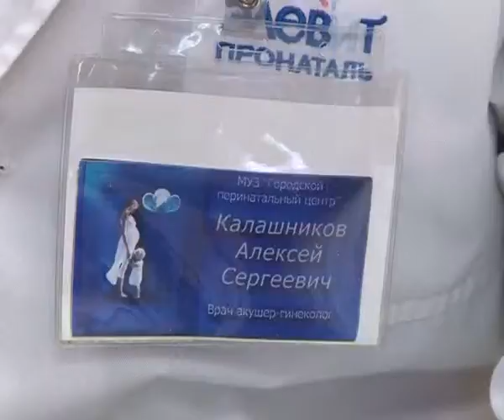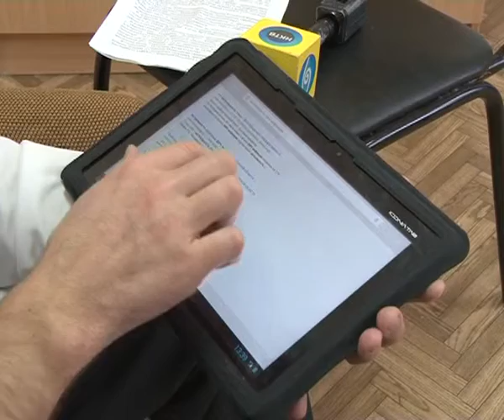Рубрика "О здоровье": О борьбе со СПИДом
Во всем мире сегодня говорят о СПИДе, о том, какую угрозу существованию человечества несет эта глобальная эпидемия. 1 декабря отмечается всемирный день борьбы с этой напастью и служит напоминанием о необходимости остановить глобальное распространение СПИДа. Более подробно раскроет эту тему врач акушер-гинеколог женской консультации  Алексей Калашников.